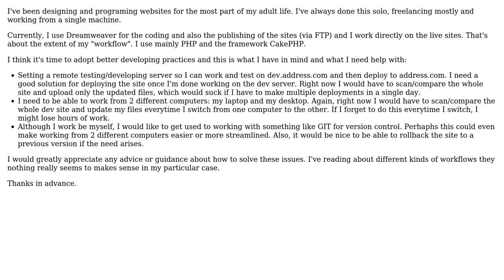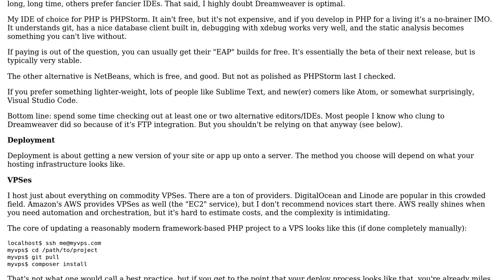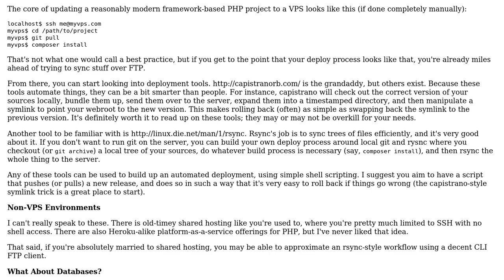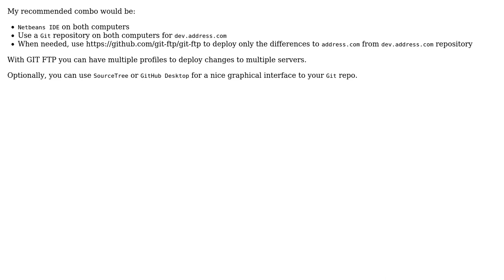Software Engineering: Need help choosing/creating a workflow for web development (3 Solutions!!)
Software Engineering: Need help choosing/creating a workflow for web development

With thanks & praise to God, and with thanks to the many people who have made this project possible! | Content (except music & images) licensed under CC BY-SA | Music | Images & others | With thanks to user ZJR user timdev user Sorin P user Francisco and the Stack Exchange Network Trademarks are property of their respective owners. You are responsible for your own actions.